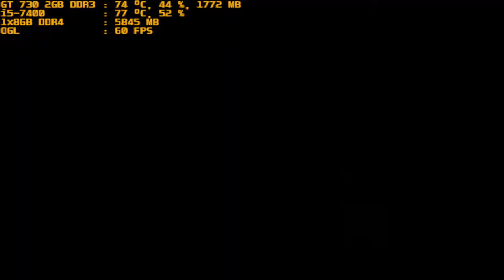mugen 1.1 purple arena iori infernogami vs crystal ribbon